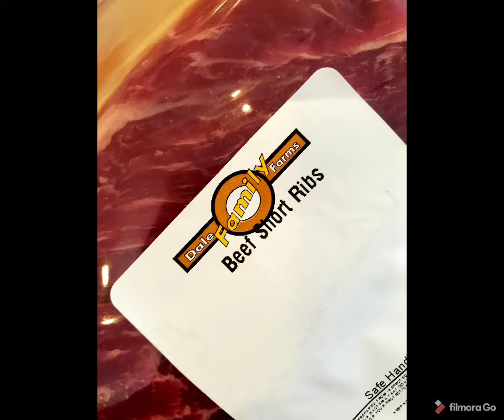Red Wine Braised Short Ribs with Horseradish Parmesan Mashed Potatoes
Tender & Savory Kansas Grown Short Ribs over Creamy Rich & Tangy Mashed Potatoes.